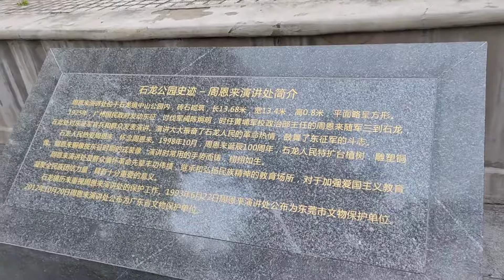广东特色，品尝地道小吃，结账价格不敢相信